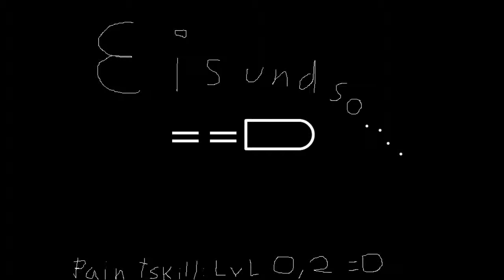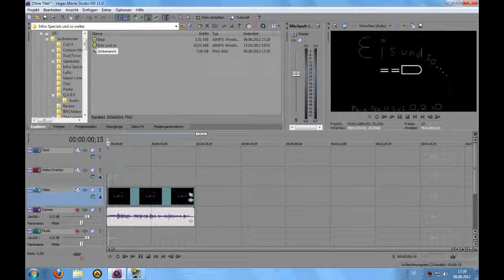Eis und so....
nur ein kleines Video um zu sagen das ich ab jetzt wieder Videos mache =D